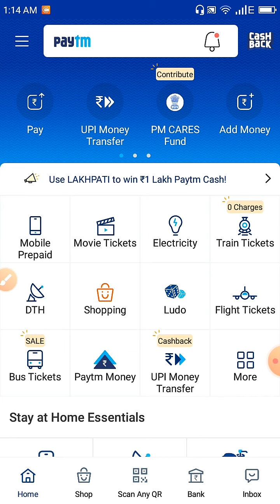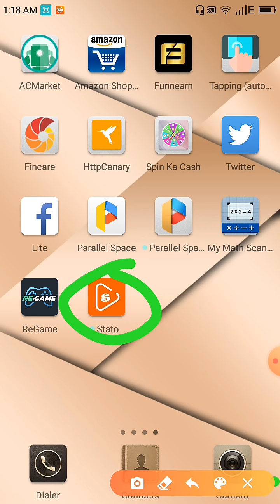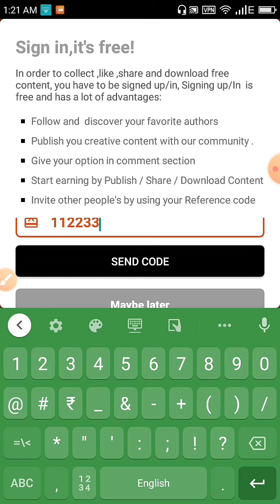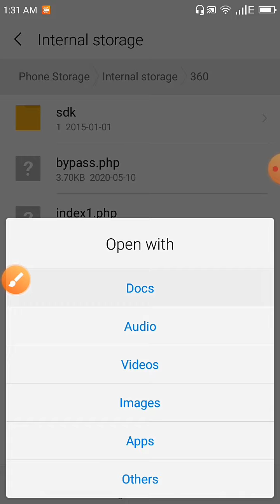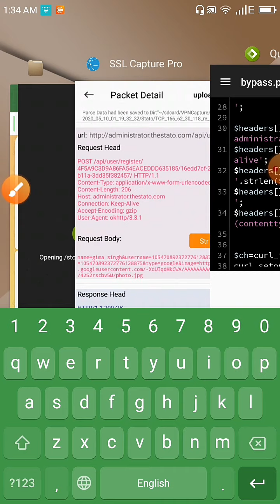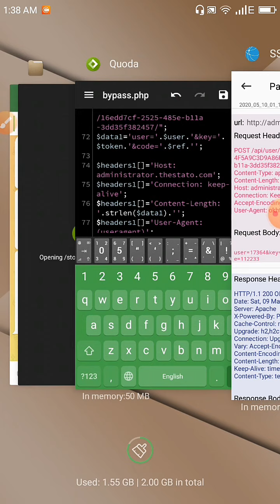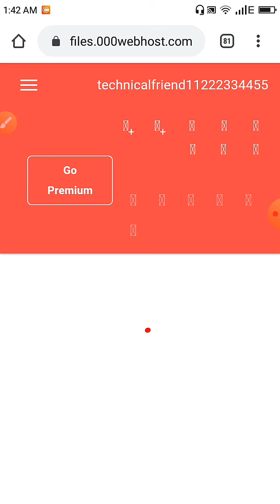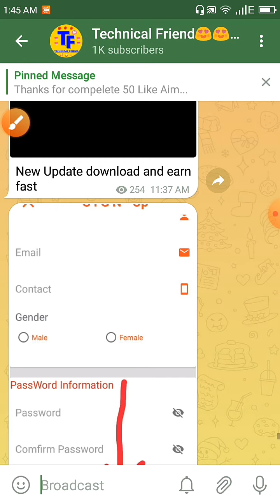|Part- 3| Coin Adder Script making | Free php | Unlimited coin Adder | Technical Friend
Hello,
Dosto aap Sabhi ka phir se ekk aur new video me swagat hai . I hope aap sabhi ko ess video se sabse jyada earning hogi .

1. Technical Friend
2. Technical friend
3. technical friend
4. technicalfriend
5. US number refer and earn
6. Usa number refer bypass
7. us number refer script
8. us number refer trick
9. USA number refer bypass trick
10. Unlimited paytm cash earning
11. Free paytm cash earning trick
12. Fully bypass trick
13. Maha loot
14. Unlimited earning trick
15. Otp bypass
16. Refer script kaise banaye
17. how to make refer script
18. Easy tarika script banane ka